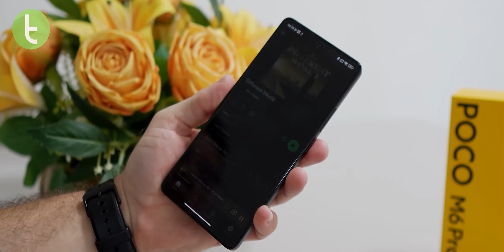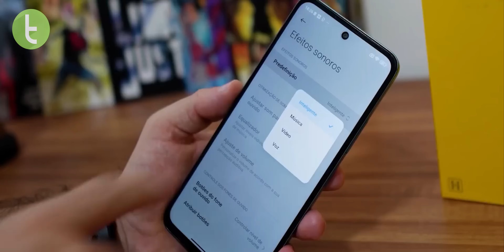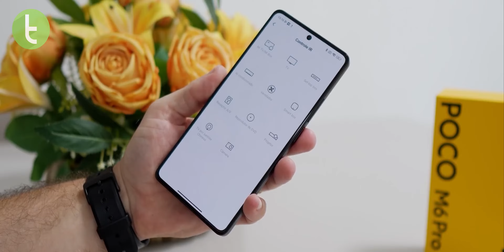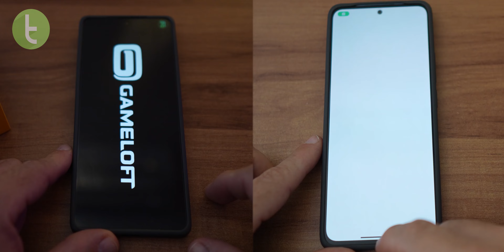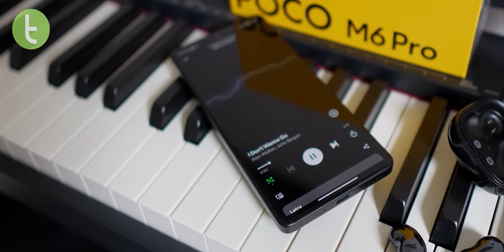POCO M6 PRO vs REDMI NOTE 13: MELHOR CELULAR XIAOMI com 4G é de qual linha? | Comparativo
Neste duelo interno entre os dois smartphones da Xiaomi, qual linha possui o melhor modelo com 4G do momento? Você confere a resposta em detalhes agora, no Comparativo do TudoCelular.

Capítulos:

0:00 Introdução
0:21 Design e conectividade
1:38 Multimídia e recursos (tela)
2:28 Áudio
3:11 Software
3:54 Desempenho
4:36 Bateria
5:13 Câmeras
6:49 Preço
7:11 Resultado